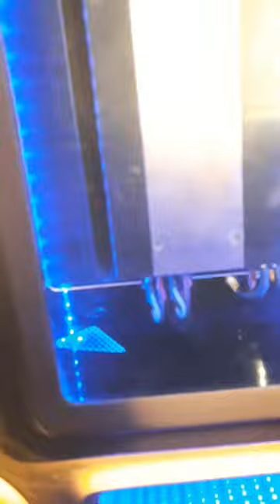grandmax brastagi buah